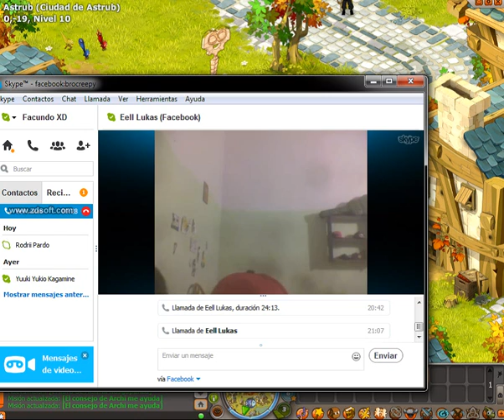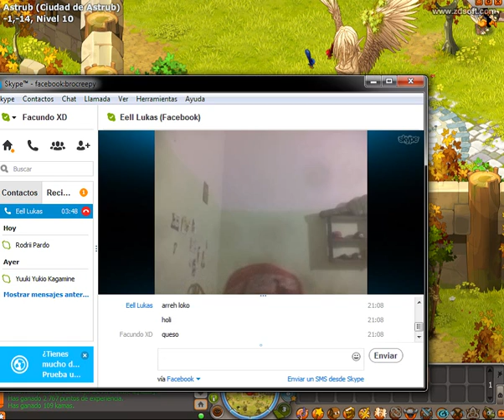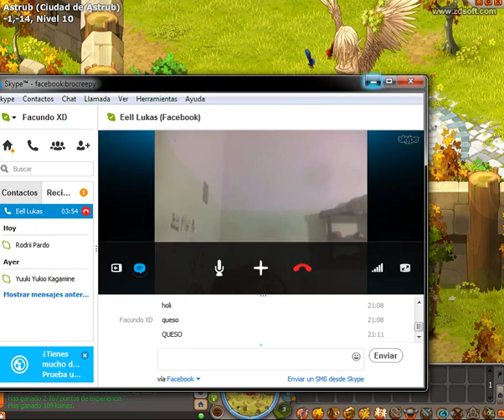Dofus | Nos Vamos A Astrub | Con Lukas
Agregarme de amigo en facebook